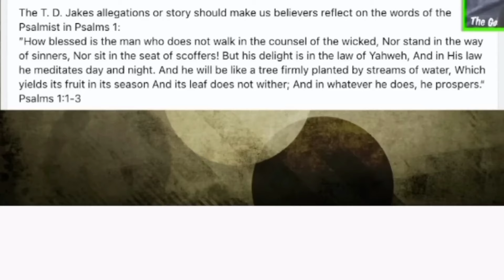7 MINUTES AGO: Diddy SENDS Terrifying Warnings To TD Jakes after Jakes Files A Lawsuit Against Him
7 MINUTES AGO: Diddy SENDS Terrifying Warnings To TD Jakes after Jakes Files A Lawsuit Against Him

As federal inspectors invaded his opulent estates in Miami and Holmby Hills, they discovered far more shocking than anyone could have predicted. Rumors about Diddy's involvement in a s*x trafficking investigation have circulated, but the most recent revelation elevates the issue to a new level. Repeat with highly serious and scandalous allegations, including claims that Combs had cameras around his home.